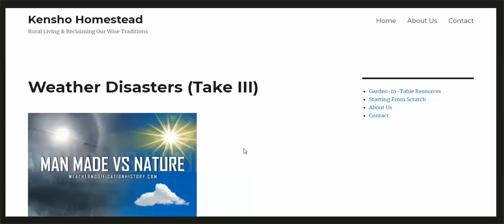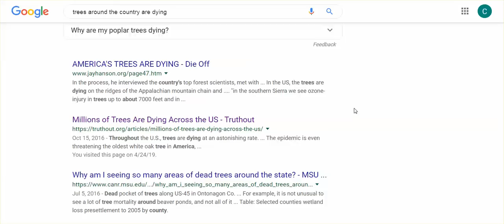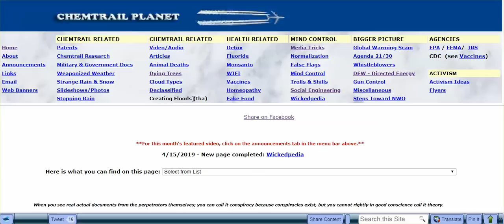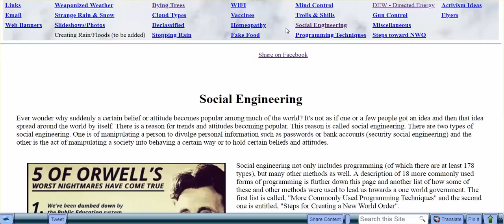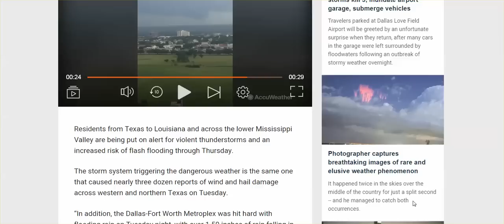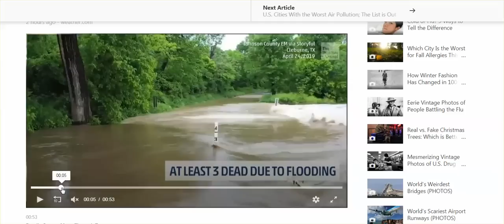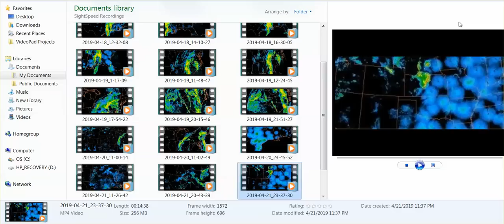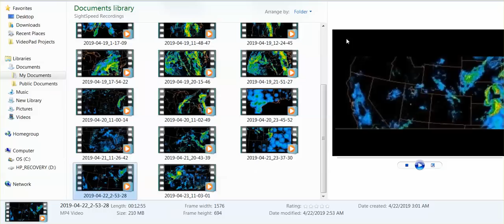Welcome New Subs; Heads Up Texas - Man's Weather = Death & Destruction, Days Of Wild Frequencies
HEADS UP TEXAS MORE SEERE Mother & 2 Children Die In Flash Floods, An 'American Tragedy' -  Millions Of Trees Dying Across the Country,  Recommendation Of Great Site - Chemtrail Planet